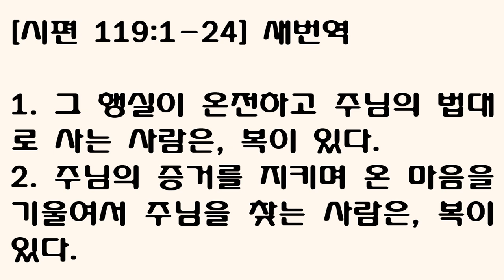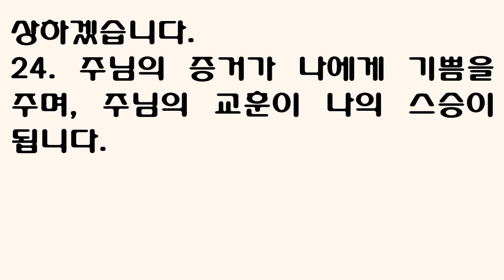시편 119편 1-24절 [새번역]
[시편 119:1-24] 새번역

1. 그 행실이 온전하고 주님의 법대로 사는 사람은, 복이 있다.
2. 주님의 증거를 지키며 온 마음을 기울여서 주님을 찾는 사람은, 복이 있다.
3. 진실로 이런 사람들은 불의를 행하지 않고, 주님께서 가르치신 길을 따라 사는 사람이다.
4. 주님, 주님께서는 우리에게 주님의 법도를 주시고, 성실하게 지키라고 명령하셨습니다.
5. 내가 주님의 율례들을 성실하게 지킬 수 있도록, 내 길을 탄탄하게 하셔서 흔들리는 일이 없게 해주십시오.
6. 내가 주님의 모든 계명들을 낱낱이 마음에 새기면, 내가 부끄러움을 당할 일이 없을 것입니다.
7. 내가 주님의 의로운 판단을 배울 때에, 정직한 마음으로 주님께 감사하겠습니다.
8. 주님의 율례들을 지킬 것이니, 나를 아주 버리지 말아 주십시오.
9. 젊은이가 어떻게 해야 그 인생을 깨끗하게 살 수 있겠습니까? 주님의 말씀을 지키는 길, 그 길뿐입니다.
10. 내가 온 마음을 다하여 주님을 찾습니다. 주님의 계명에서 벗어나지 않게 하여 주십시오.
11. 내가 주님께 범죄하지 않으려고, 주님의 말씀을 내 마음 속에 깊이 간직합니다.
12. 찬송을 받으실 주님, 주님의 율례를 나에게 가르쳐 주십시오.
13. 주님의 입으로 말씀하신 그 모든 규례들을, 내 입술이 큰소리로 반복하겠습니다.
14. 주님의 교훈을 따르는 이 기쁨은, 큰 재산을 가지는 것보다 더 큽니다.
15. 나는 주님의 법을 묵상하며, 주님의 길을 따라 가겠습니다.
16. 주님의 율례를 기뻐하며, 주님의 말씀을 잊지 않겠습니다.
17. 주님의 종을 너그럽게 대해 주십시오. 그래야 내가 활력이 넘치게 살며, 주님의 말씀을 지킬 수 있습니다.
18. 내 눈을 열어 주십시오. 그래야 내가 주님의 법 안에 있는 놀라운 진리를 볼 것입니다.
19. 나는 땅 위를 잠시 동안 떠도는 나그네입니다. 주님의 계명을 나에게서 감추지 마십시오.
20. 내 영혼이 주님의 율례들을 늘 사모하다가 쇠약해졌습니다.
21. 주님께서는 오만한 자들을 책망하십니다. 그 저주 받은 자들은 주님의 계명에서 이탈하는 자들입니다.
22. 그들이 나를 멸시하지 못하게 해주십시오. 그들이 나를 비웃지 못하게 해주십시오. 나는 주님의 교훈을 잘 지켰습니다.
23. 고관들이 모여 앉아서, 나를 해롭게 할 음모를 꾸밉니다. 그러나 주님의 종은 오직 주님의 율례를 묵상하겠습니다.
24. 주님의 증거가 나에게 기쁨을 주며, 주님의 교훈이 나의 스승이 됩니다.